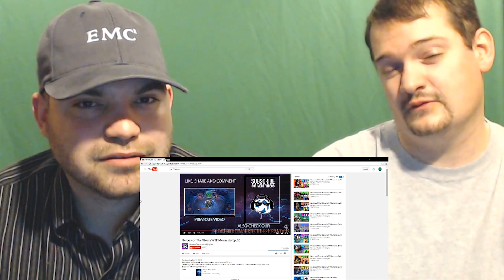Heroes of The Storm WTF Moments Ep.38 reaction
1st 500 subscribers have a chance to win DRUNKFX shot glass!
drunkfx reacts to Heroes of The Storm WTF Moments Ep.38
drunk reacts to Heroes of The Storm WTF Moments Ep.38
drunks react to Heroes of The Storm WTF Moments Ep.38
lets watch Heroes of The Storm WTF Moments Ep.38
reaction to Heroes of The Storm WTF Moments Ep.38 Please Support these reactions! BlastphamousHD
Tyrone Magnus
8owser 16
Cherry girl
zalzar
Anthony Mcknight
reaction time